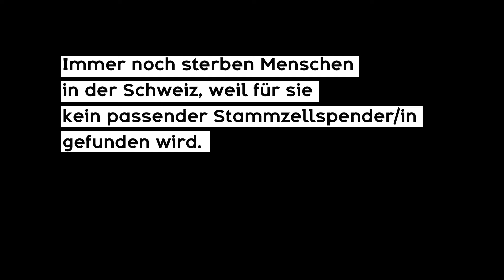Marrow Schweiz Blutstammzellspende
Mehr als Tausend Menschen erkranken in der Schweiz jährlich an Leukämie und anderen lebensbedrohlichen Blutkrankheiten. Oftmals ist ihre letzte Chance auf Heilung eine Blutstammzellspende. Hast auch du das Potenzial Lebensretter*in zu sein?